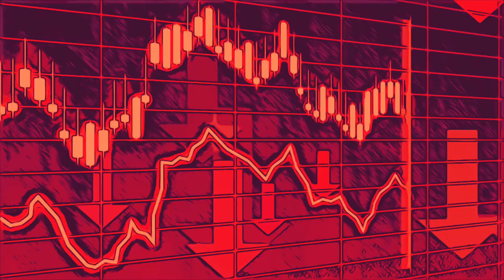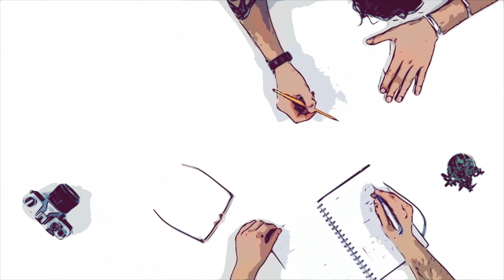Easier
We wanted to keep it light & super fun this time around!  And we also figured you've seen enough of our living room..lol!  Here's our latest isolation tune 'Easier'!